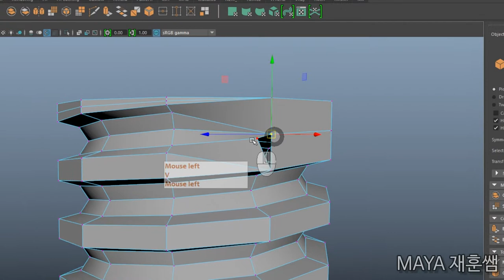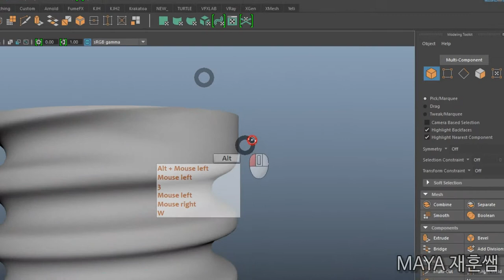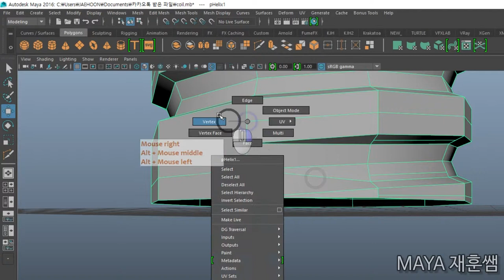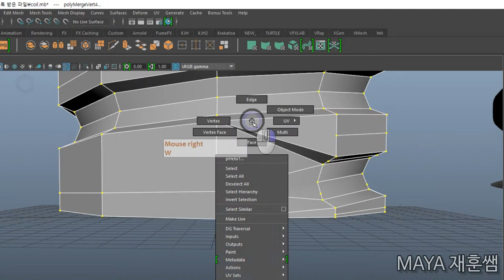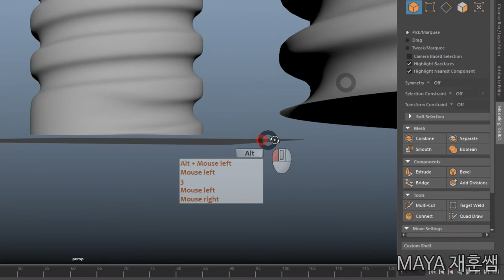MAYA BASIC-전구 모델링 피드백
3번 모드로 했을 때, 이상한 선이 보이면서 각이 생겨 보이는 현상.
라인이 정리가 되지 않아서 발생한 현상으로,
오른쪽에 이전의 영상에서 라인을 정리 한 방식을 보여드리고,
왼쪽의 학생 분의 모델링을 수정하였습니다.